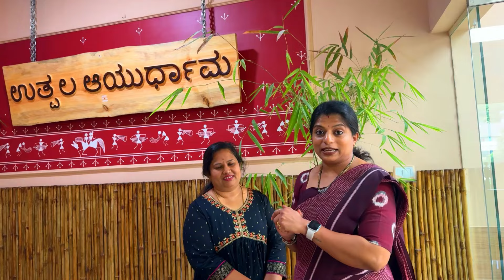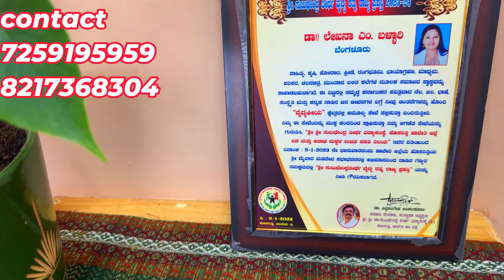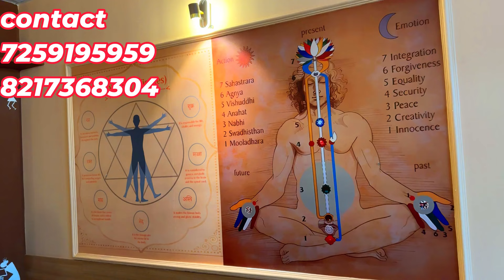ಬೆಂಗಳೂರು ತಲುಪಿದ ತಕ್ಷಣ ನಾವು ಮೊದಲು ಹೋದದ್ದು/ಸುಂದರ ಪ್ರಪಂಚ/First thing I did in Bengaluru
Hello Friends,

GAYU'S GLITZ YOUTUBE FAMILY

SRI KRISHNA BHAT
EARTHERN COOKWARE

MALINI READY TO COOK FOOD

ಫ್ರೆಶ್ಆನ್ ಉತ್ಪನ್ನಗಳು
Freshon.in

 Sangeetha Ilkal
ಸಂಗೀತ ಇಳ್ಕಲ್

 Manjula Gadag
ಮಂಜುಳ ಗದಗ್ ಹರಿಶಿಣ ಕುಂಕುಮ

ಶೀಲಾ ಬ್ಲೌಸ್
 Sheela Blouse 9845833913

Dhavio SHAMPOO
siridhanyada sambar powder/ennegayipudi/pickle
ದಾವಣಗೆರೆ
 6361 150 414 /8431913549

Suma Ajjiya
ಸುಮಾ ಅಜ್ಜಿಯ ಅರಮನೆ

Suhasini
jola/jolada hittu/jolada nucchu/mekkejolada hittu nucchu/sajje hittu/ menthya mudde hittu/chakli hittu/nippattu hittu

SHARMILA GOLD AND SILVER BEADS JEWELLERY

MEGHA HANDLOOM BLOUSE MATERIAL AND SAREES